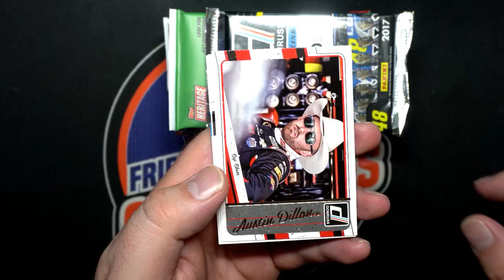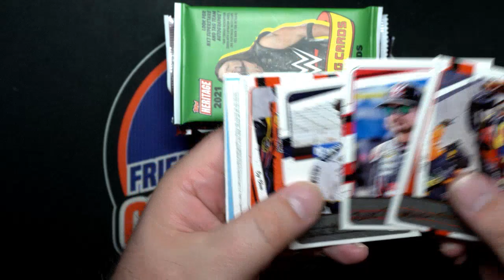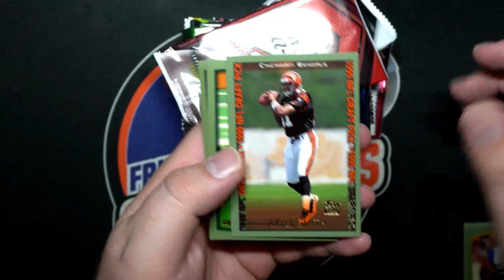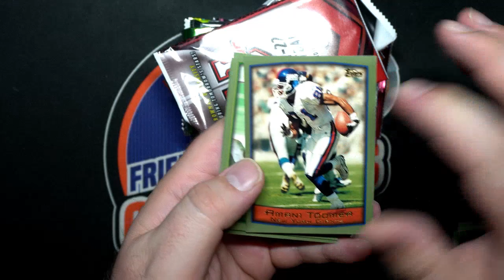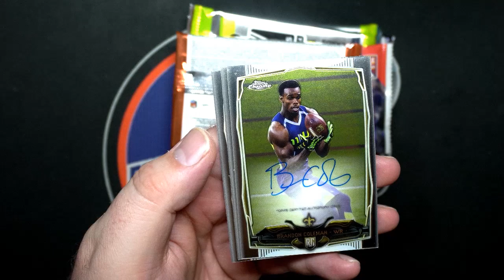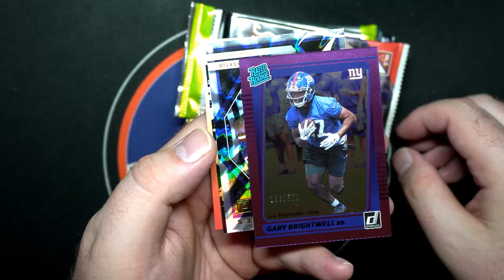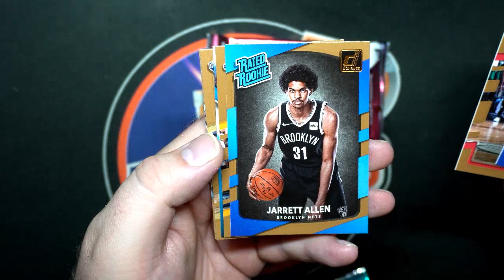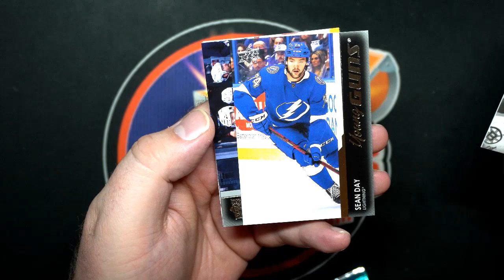PACK RIPS FOR ROD E